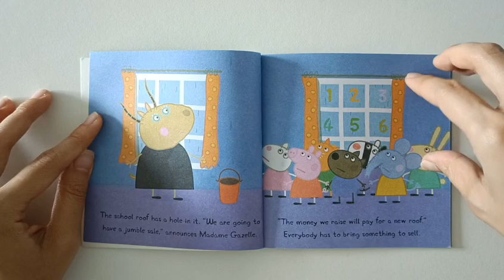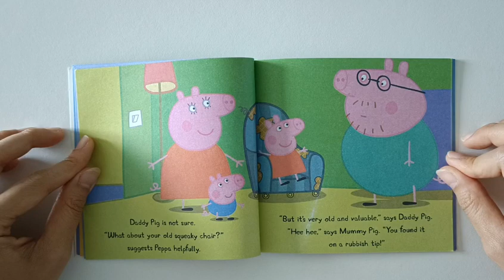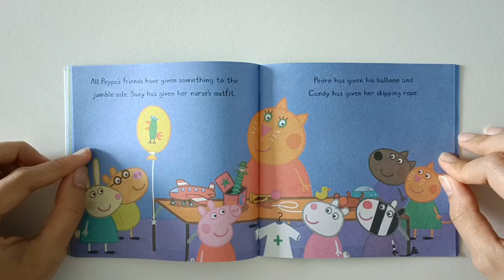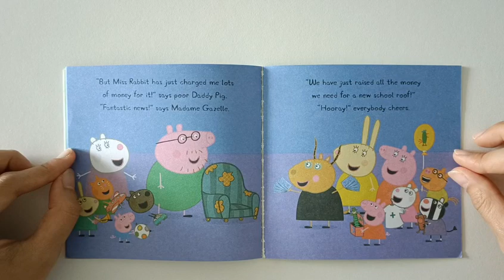Bedtime Story for Kids | Stories for Children - Peppa Pig (Daddy Pig's Old Chair)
A cute English bedtime story suitable for children between 2 - 7 years old. Find out what happened to Daddy's old chair! You can buy all 3 collection of the books here on Amazon